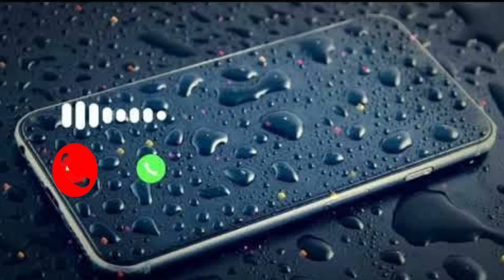oh no funny sms ringtone/iPhone ringtone/Alarm ringtone/notification ringtone/call ringtone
cute sms ringtones-funny ringtone-message ringtone-new ringtone-fuuny ringtone-Ringtone 2021 new description
bansuri ringtone

instrumentalringtone
arabic ringtones, pashto ringtones